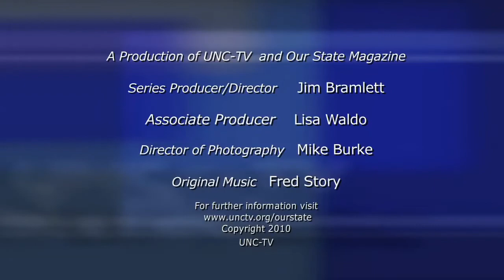Silver Lining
Roanoke Island painter John Silver fuses the plein air technique with his own distinctive style to capture coastal life on canvas. First broadcast, October 2009. Produced by UNC-TV and Our State Magazine, with generous funding from BB&T.